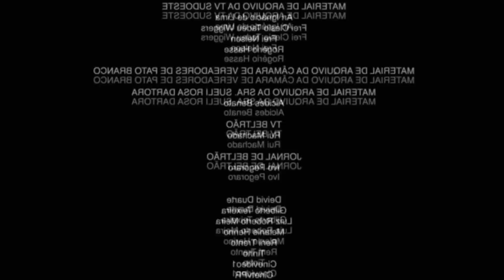SEUS PROBLEMAS ACABARAM | PAD 12 GROOVEONLINE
Valor via deposito bancário: R$55,00+frete (promocional)
Pedindo acima de 5 unidades ganha o frete grátis
Valor via Mercado Livre: R$65,00